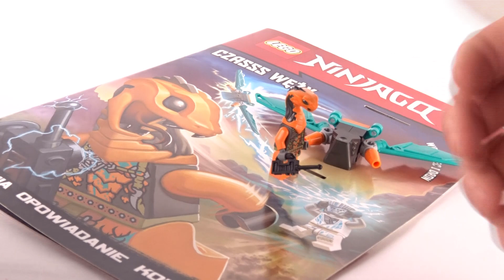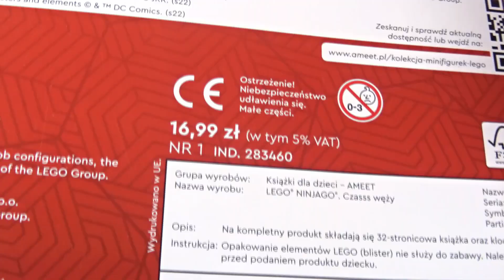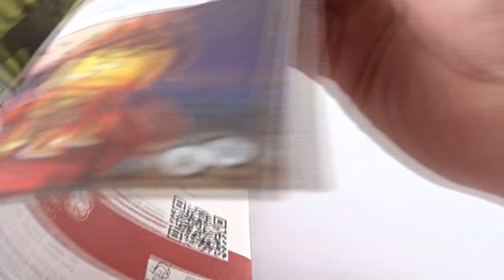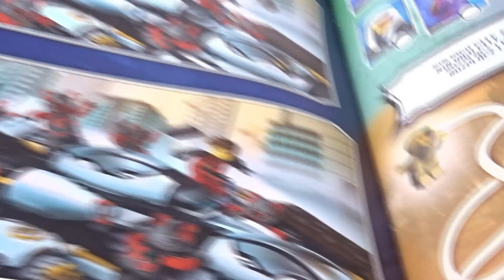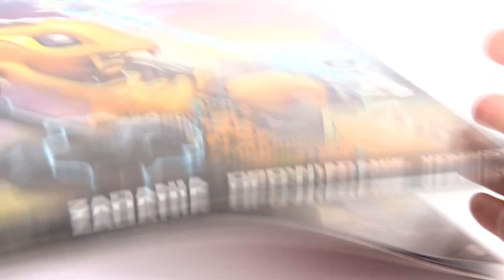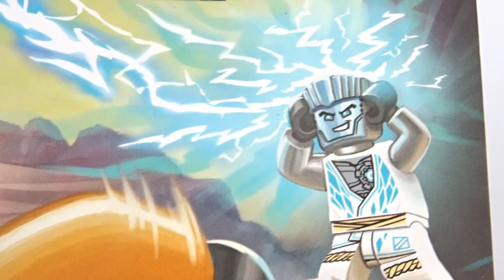Latająca żmija już w kioskach ! LEGO NINJAGO CZASSS WĘŻY / Przegląd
Książeczkę znajdziecie już w kioskach i punktach z prasą !